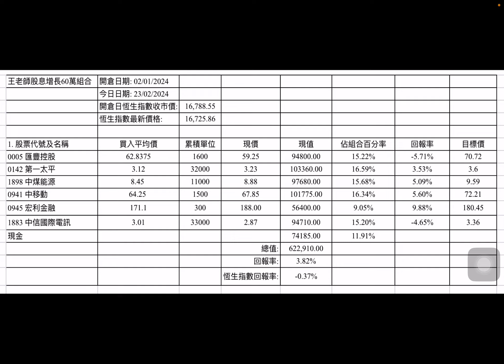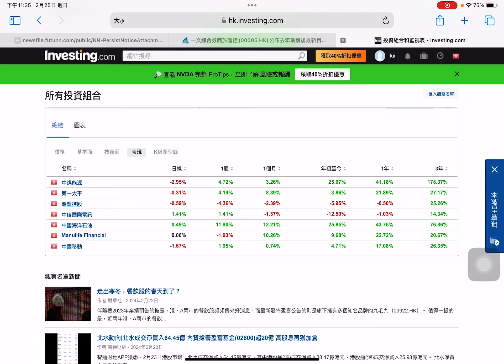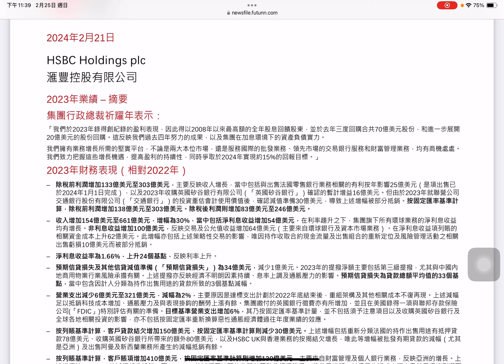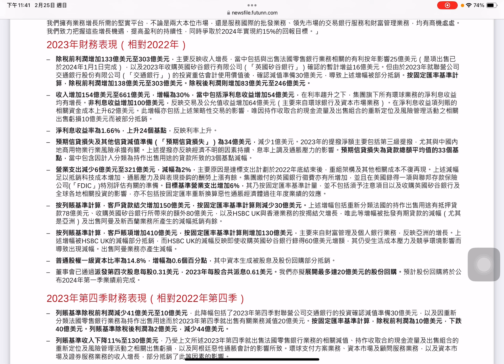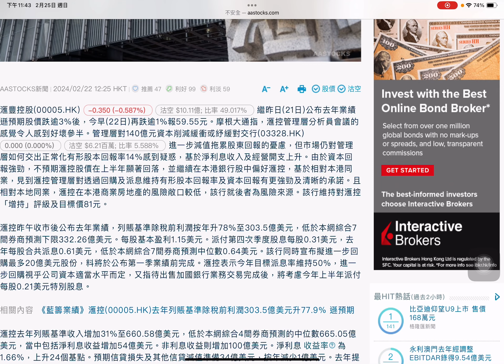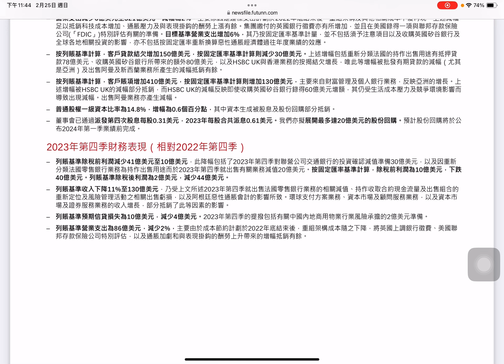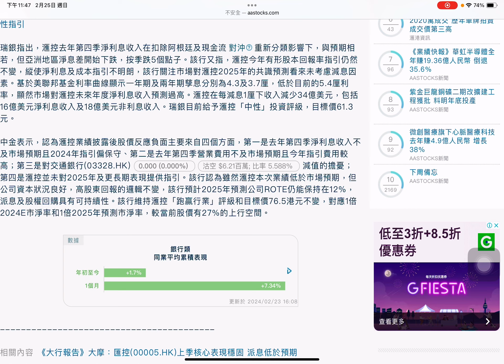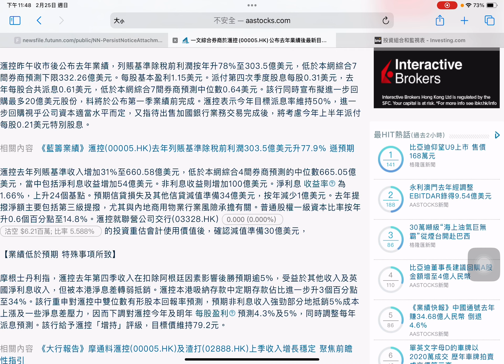王老師股息增長投資組合最新update 25/02/2024